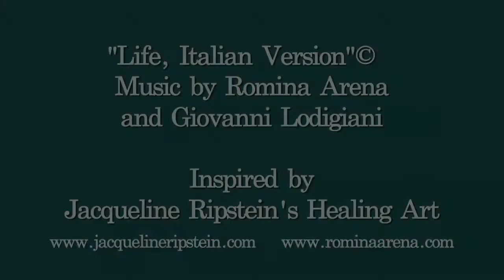LIFE..EXPERIENCE IT..Italian Trailer_YouTube Sharing.mov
LIFE...THE AMAZING AND HEALING ART BY Jacqueline Ripstein'  and in Collaboration with AWARD winning pop era Italian singer Romina Arena...have created the album LIFE...an experience that you'll want to play when you feel pain, stress, or to be inspired...